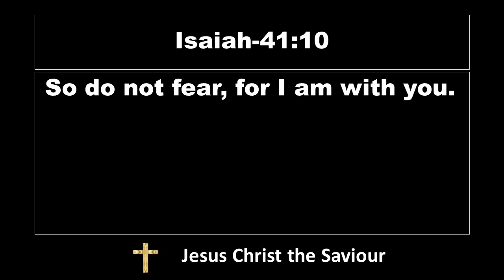Lord's Promise | El Shaddai Worship Channel